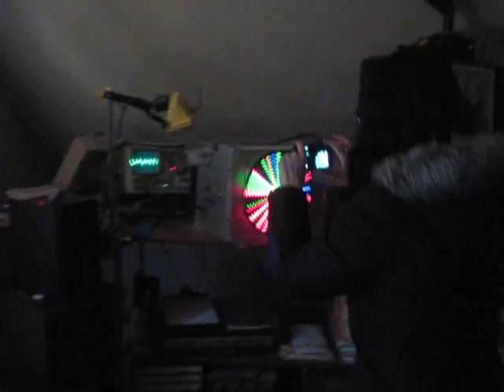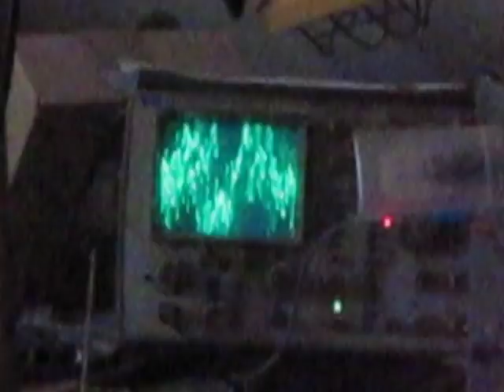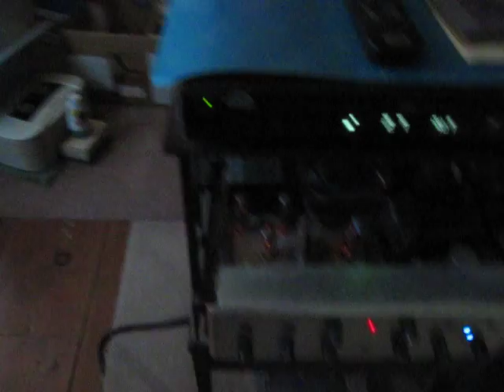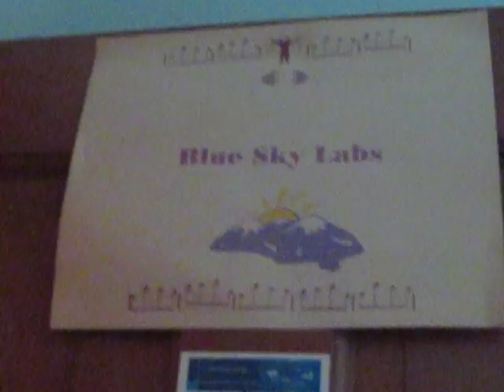BlueSky Lab~MusicChrome Wheel & 'Mad Katy' (KT-88) tube amp.AVI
MusicChrome Wheel-- Demo 2, w/ lights out;  also 'Mad Katy' (KT-88 tube amp) that he designed, which appeared in Audio Express (Speaker Builder) magazine in 2006.  It is strictly analog, and weighs approx 70lbs!